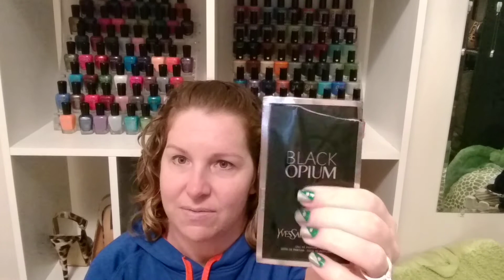Chatty sneak peek polish/random haul from while I was gone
Super chatty talk through of the packages that came while I was gone. Also a little bit of vacation talk 😊

What's on my nails:
Glam Polish - Revenge of the Lawn Gnomes
Color Club - Cherubic